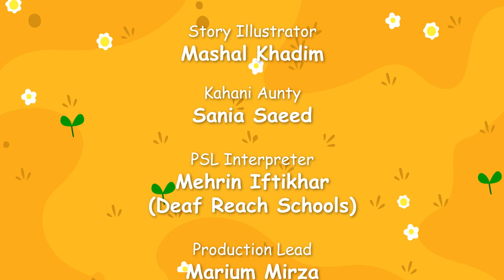Suno Kahani by Sania Saeed | Namkeen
Suno Kahani | Namkeen

Little Abdullah has been asked by his mother to draw some fresh water from the well. But Abdullah, who lives right by the sea, has a better idea instead! Can you guess what Abdullah will do and if it will land him into trouble?

We are thankful to Sania Saeed for supporting our efforts and our content partner Deaf Reach Pakistan for making the episode inclusive for children.

Catch the entire episode of Ilm Ka Aangan - our distancelearning TV programme - on our YouTube channel